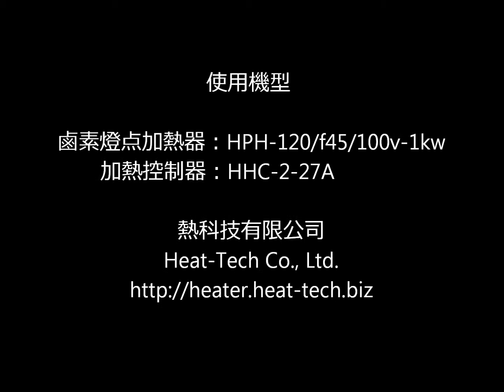岩石的加熱·溶解·玻璃化 系列9 花崗岩【非接触・高温加熱 熱科技有限公司】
這個視頻是用鹵素燈点加熱器  加熱·溶融·玻璃化做花崗岩　的公開表演。
請查看以下網站了解更多信息。